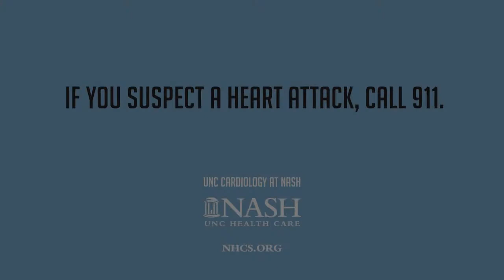UNC Cardiology at Nash - Tim Lane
Patient and heart attack survivor.